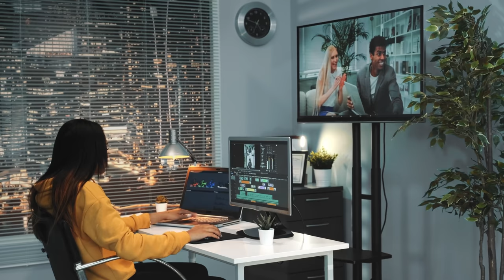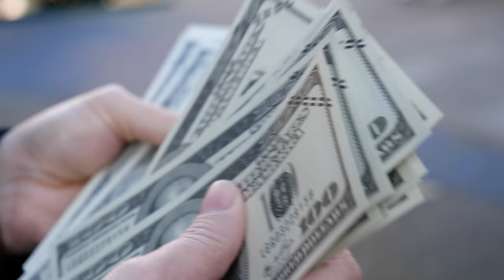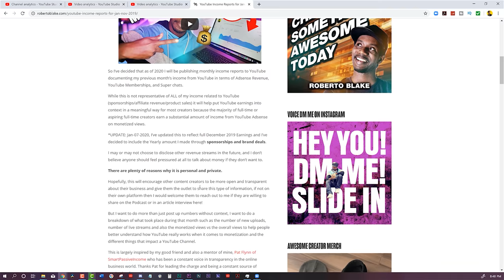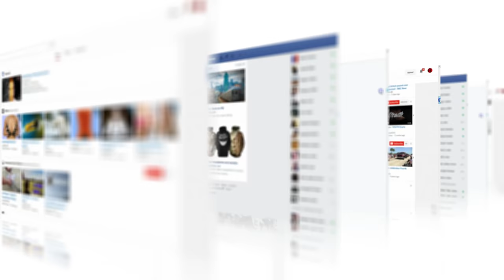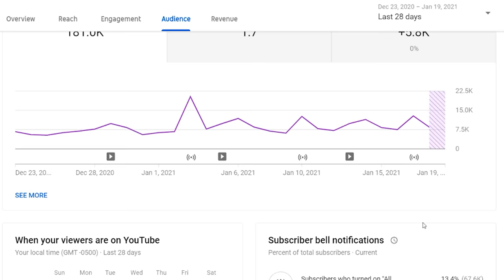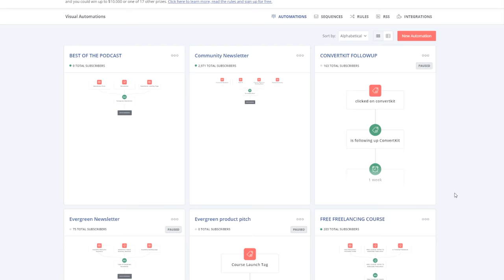Social Media is OVER: You NEED a Website and Email List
You Need a Website and Email List, you can't rely on social media algorithms or policies can change. So you need to build a website or blog and start email marketing and growing an email list to keep access to your audience. Don't rely on social media. Rely on yourself.

Email Marketing and Website Building are not something most social media influences and content creators want to do, because social media is free and comes with traffic. But you never know when you will lose access to your audience and that is why you need your own website and email list to keep that access to the audience you built long term.

📸 YouTube Camera Sony A7S III
🛒B&H Photo

📸 Photography Camera Sony A7R III
🛒B&H Photo

📸 2nd Camera Sony A7C
🛒B&H Photo

🛒B&H Photo

Camera Lenses
📷 Sony 24mm F/1.4 GM
🛒B&H Photo

🛒B&H Photo

🛒B&H Photo

AUDIO GEAR
🎤 Microphone Sennheiser MKE600
🛒B&H Photo

🛒B&H Photo

LIGHTING GEAR
💡Main Light Aputure C120 D
🛒B&H Photo

💡RGB Lights Aputure MC Travel Kit
🛒B&H Photo

💡RGB Light Strips

DRONES
Mavic Air 2
🛒B&H Photo

🛒B&H Photo

3280 Peachtree Road NE, 7th Floor

Roberto Blake is a Creative Entrepreneur, Keynote Speaker, and YouTube Certified Educator. He is the founder of Awesome Creator Academy and host of the Create Something Awesome Today Podcast.